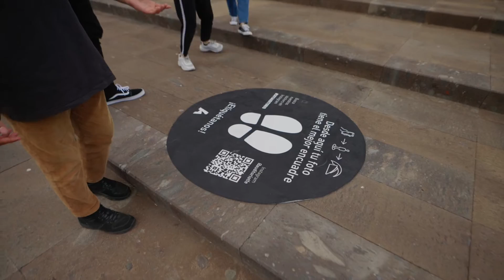La mejor foto de grupo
Encuadra, dispara, ¡comparte! ➡️ Busca los puntos señalizados en el entorno de Auditorio de Tenerife y muéstranos tu mejor perfil 😎 🤳

SoyAuditorio, compartimos la pasión por la cultura.